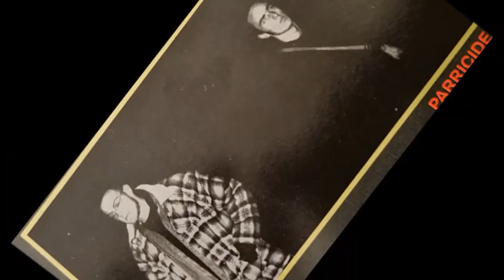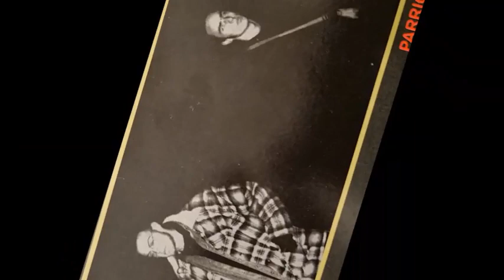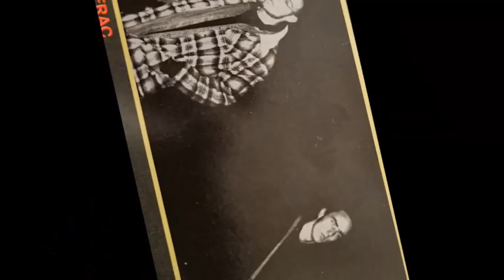Fractales - Banner of a Fascist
UK Rap / Britcore style from Germany on Defcore Records '96

Tones For The Cracked Up (MLP)

Mr. Frac (MC) & Parricide (DJ)